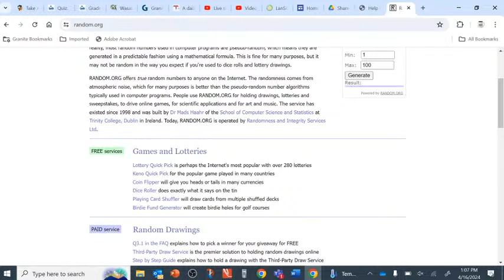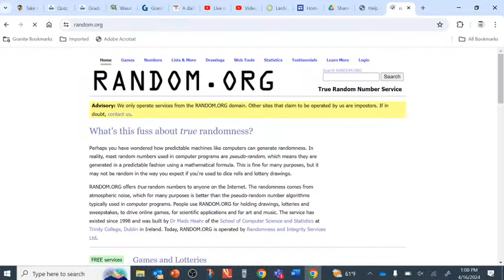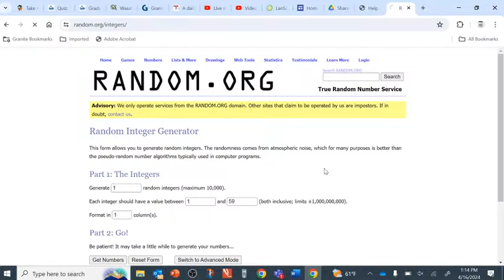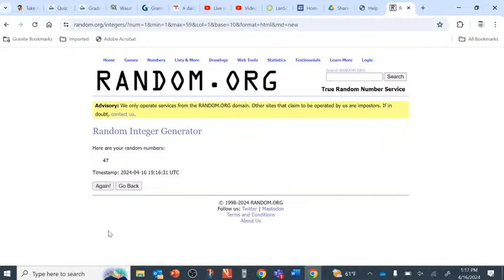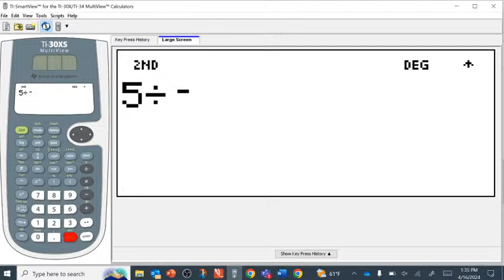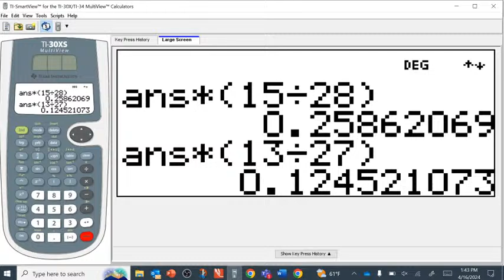Math 7 Honors: Probability Review!